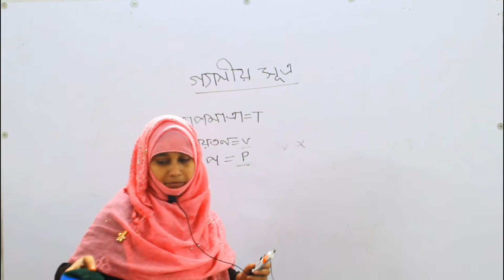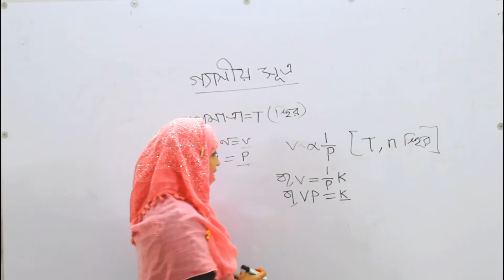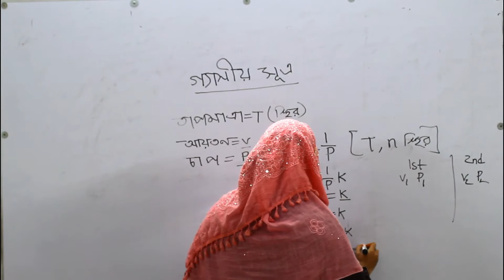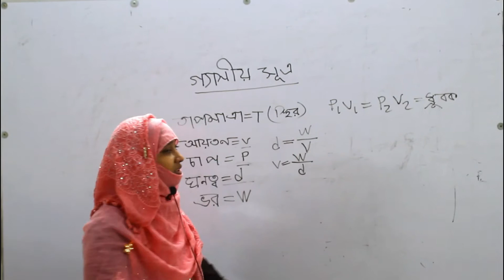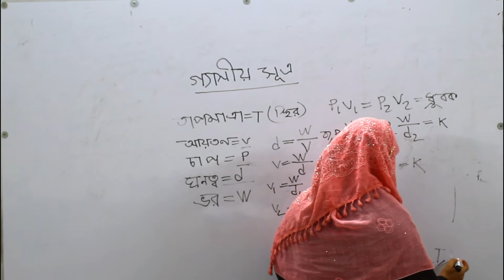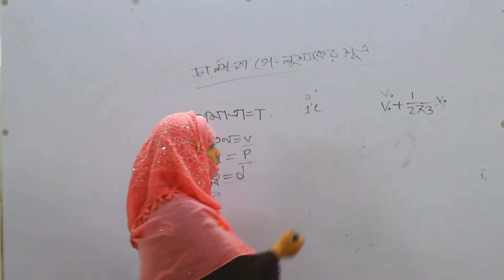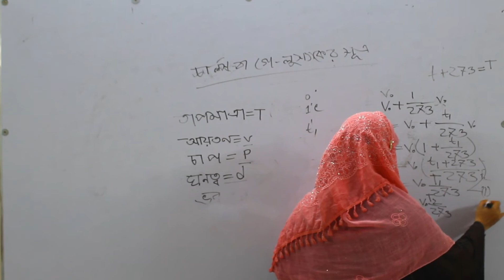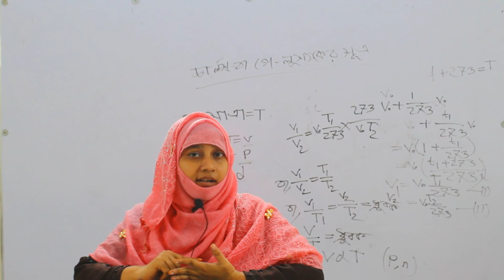Online Class II Mst. Nila Akter II Department of Chemistry.